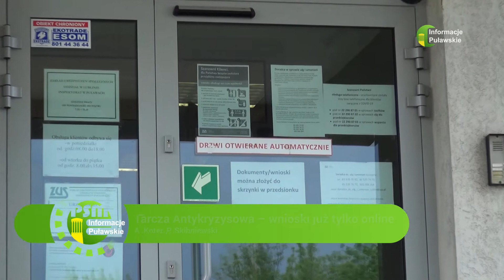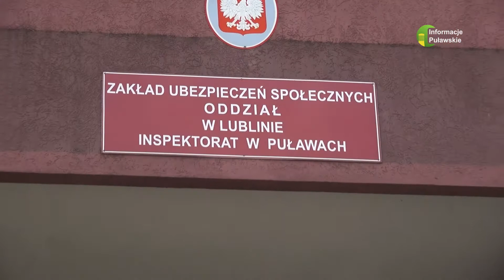30 06 2020 Tarcza Antykryzysowa – wnioski już tylko przez Internet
Elektroniczne wnioski pomagają uniknąć błędów, a system nie pozwala na przesłanie niekompletnego dokumentu.